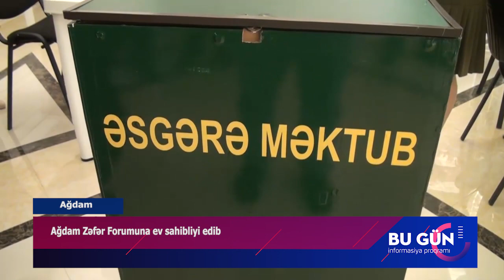Ağdam Zəfər Forumuna ev sahibliyi edib